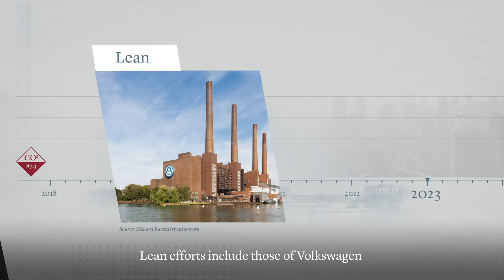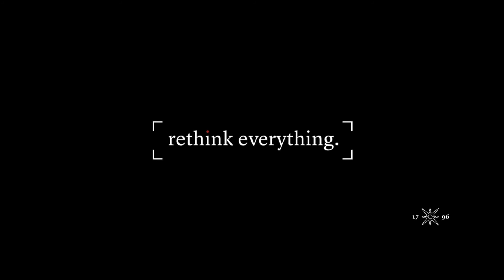Is electrification the vaccine for a “CLIC™” transport system?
Transport accounts for 14% of greenhouse gas emissions. Yet, unbeknownst to many, a solution exists for this. Electrification and alternative fuels will lead the mobility industry towards a CLIC™ - circular, lean, inclusive and clean - model.